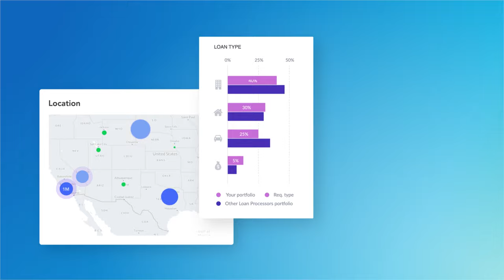Data as a Service With GoodData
Business intelligence and analytics are in need of change. GoodData's solution? Rebuild with a new framework: Data as a Service (DaaS). Learn about how DaaS solves for the last mile of analytics